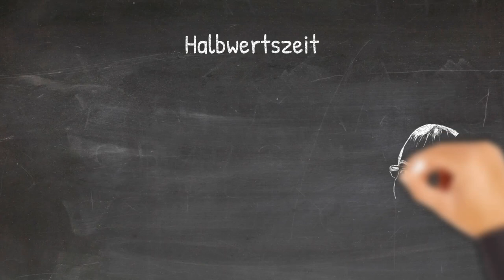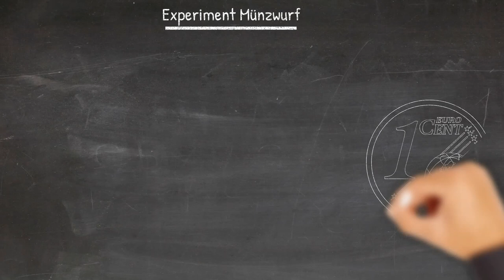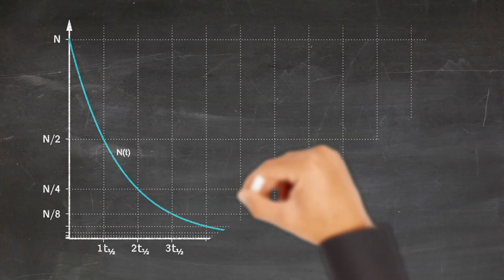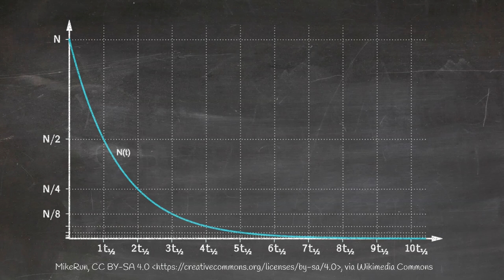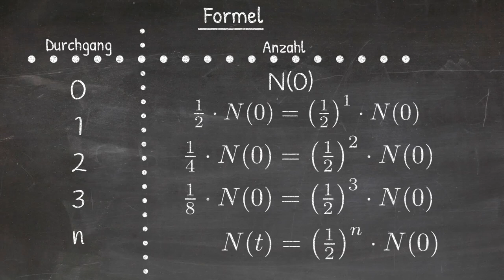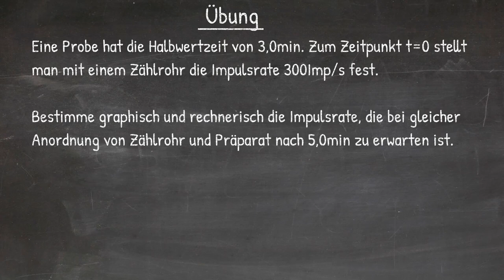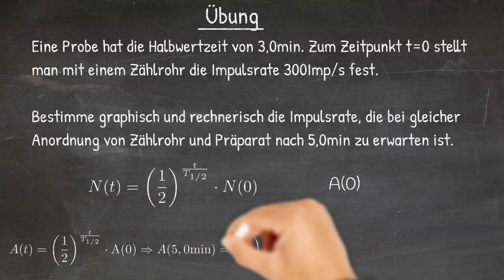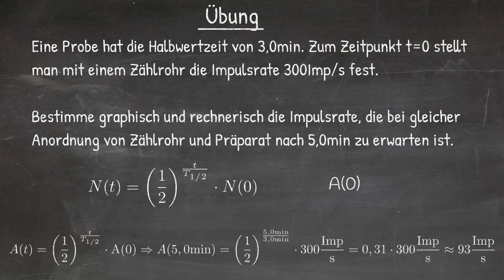Physik Radioaktivität (Grundwissen): Halbwertszeit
Wenn etwas mit der Zeit abnimmt, so ist die Halbwertszeit die Zeit, nach der nur noch die Hälfte vorhanden ist. In diesem Video geht es um die Halbwertszeit bei radioaktiven Zerfällen.